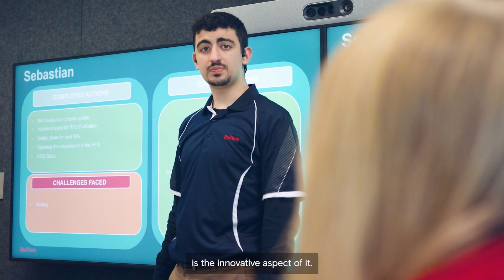Rio Tinto | Neuroinclusion at Rio Tinto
Diverse thinking, in all its forms, helps us to approach business challenges from a range of perspectives.